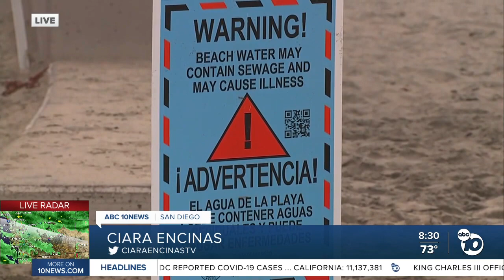Sewage is nothing new for Imperial Beach locals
When Tropical Storm Kay made its way to the border region — the overflow of water running through the Tijuana River broke the berm barrier, causing millions of gallons of sewage to run into the ocean.